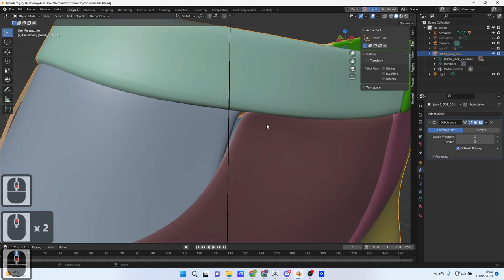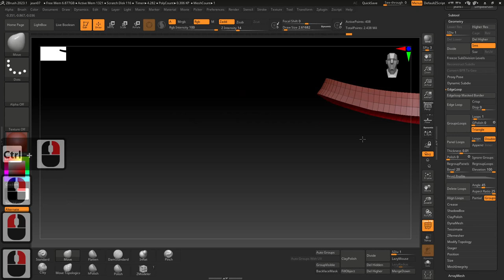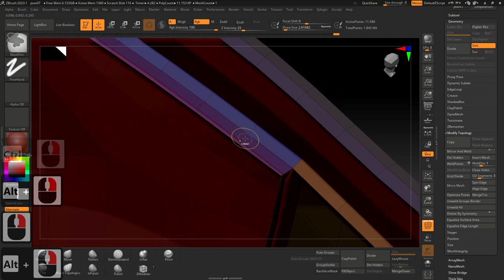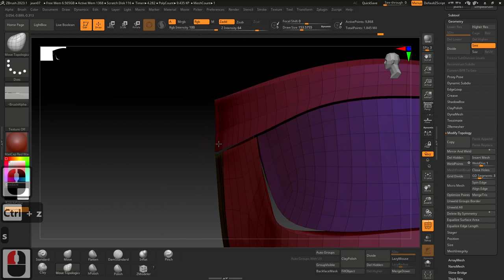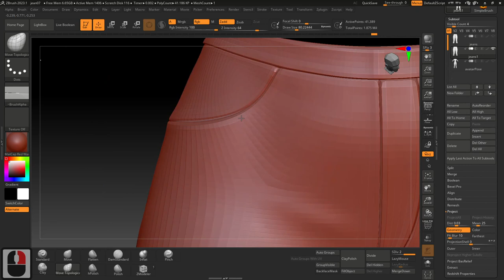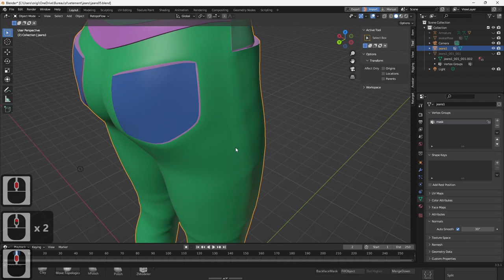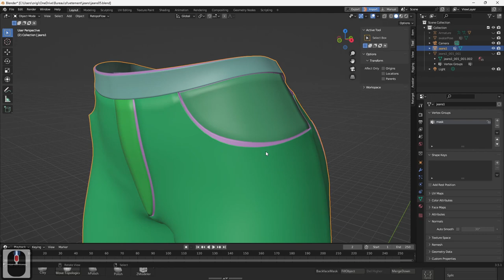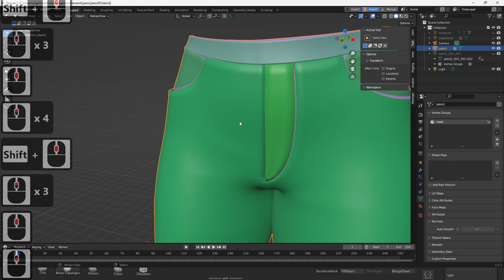04 - Tuto - Modéliser un jean en 3d Blender - Zbrush ajouter une épaisseur avec weld vertex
04 - Tuto - Modéliser un jean en 3d Blender méthode rigging avec épaisseur  - Zbrush ajouter une épaisseur avec weld vertex, correction éclairage

Apprendre, créer et partager sur France Tuto 3d c' est pas sorcier.

Communauté francophone pratiquant la modélisation 3d et la programmation, et UnrealEngine 5.1 (UE5.1).

Vous trouverez sur cette chaine toutes les réponses à vos questions sur l' apprentissage :
- de la 3D sur blender, maya, zbrush
- la 2d sur Photoshop, substance painter, 3d coat
- la programmation sur le BluePrint avec Ue5